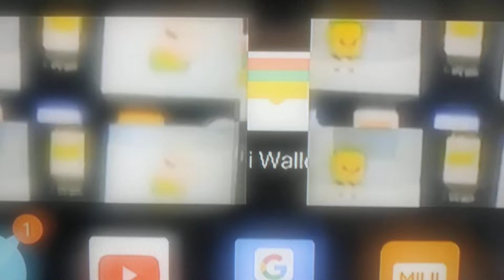November 13, 2019